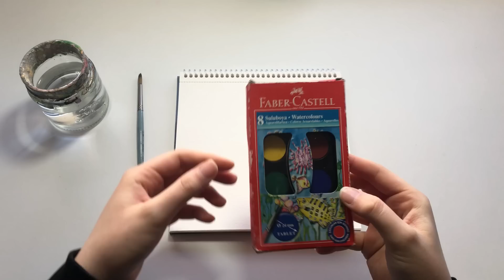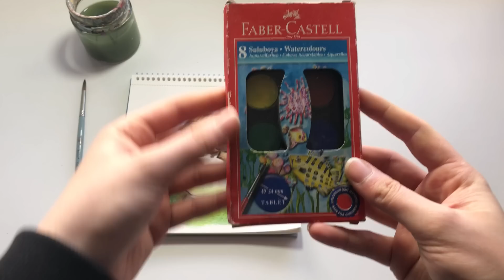Pazardan Aldığım Suluboya İle Çizim Yapıyoruz | Faber castell